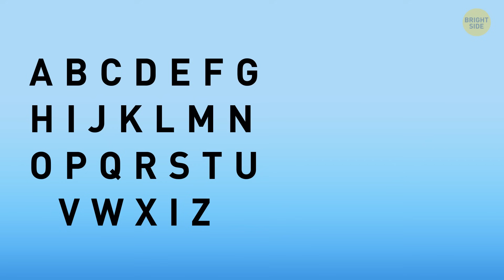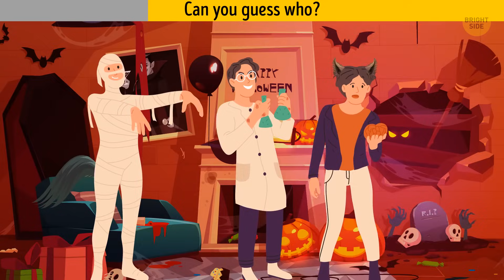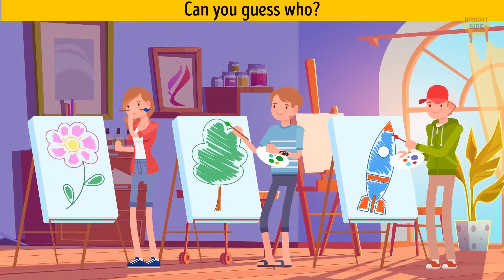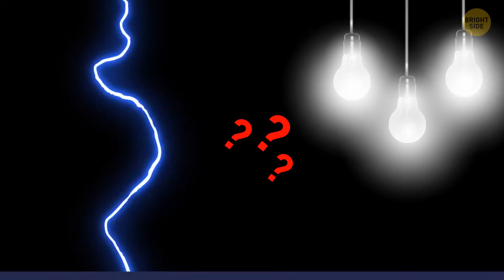30+ Tricky Riddles That Will Warm Your Brain on Cold Days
Get ready to challenge your mind with 30+ mind-bending riddles perfect for warming your brain on chilly days! Dive into this collection of tricky puzzles that'll keep you entertained and your brain engaged.